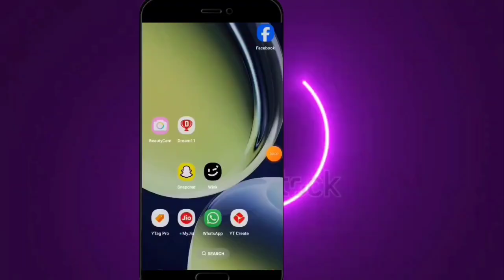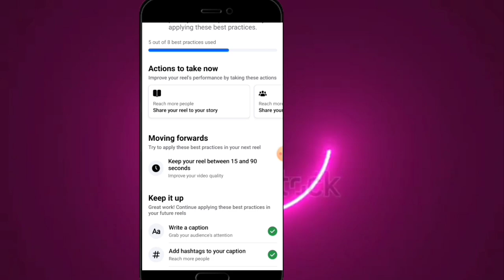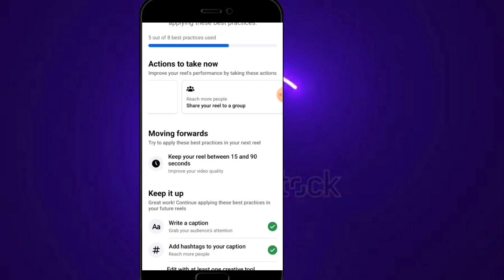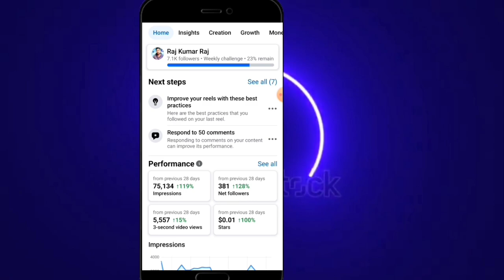Facebook Real Reels views | Facebook Reels Views Kaise Badhaye | Unlimited Facebook Reels Views|Traj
Dosto Aaj ki is video me Maine bataya hai ki aap kaise apne Facebook reels par views kaise badhaye i hope aapko video pasand aayegi.

Your Queries -

facebook reels par views kaise badhate hain
facebook reels
facebook reels views kaise badhaye

Thank you so much .